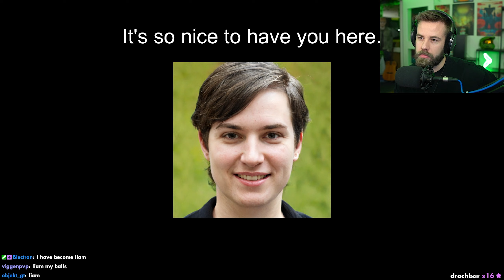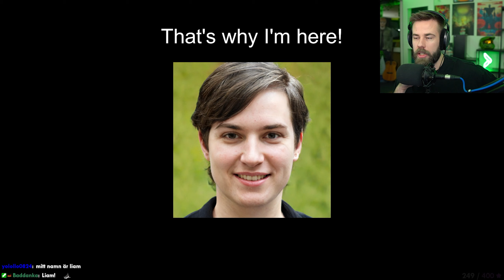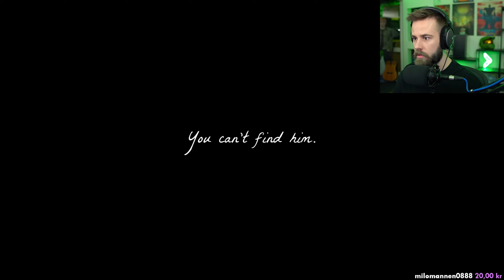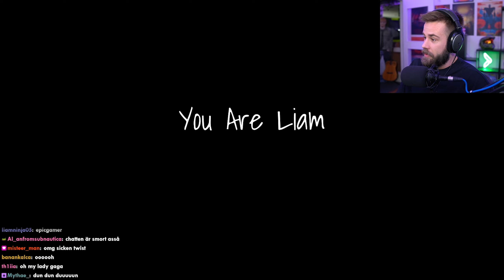3 LÄSKIGA SPEL SOM FICK MIG ATT SKRIKA AV RÄDSLA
Matinbum spelar 3 Läskiga Spel som fick honom att skrika av rädsla!